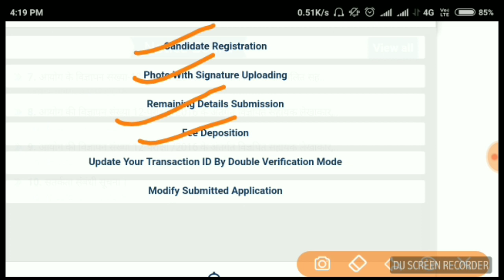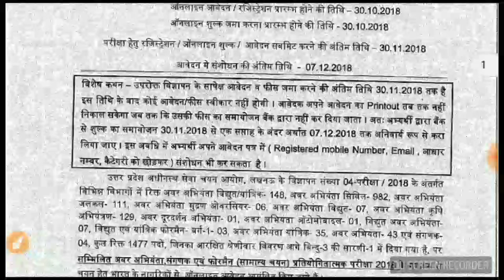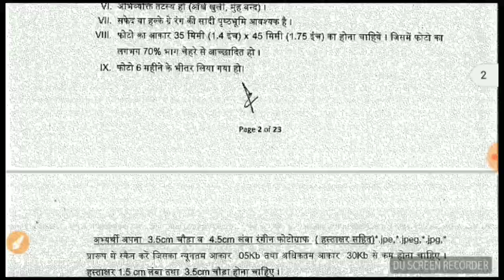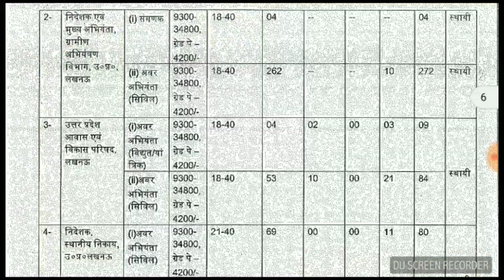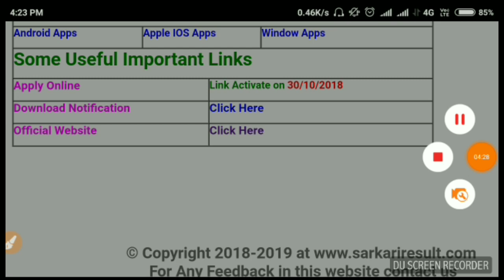UPSSSC(J E) भर्ती !! UPSSSC SUB ORDINATE 2018 !! JUNIOR ENGINEER VACANCY DETAILS